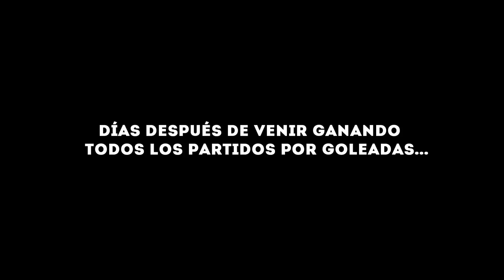EL HUNDIMIENTO DE LOS IMPARABLES - Rocket League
El EGO, el causante de muchas caidas de imperios.

soundcloud (en mis Likes salen canciones que suelo usar en los videos :D )